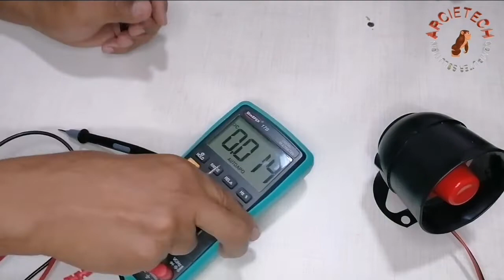SIREN HORN Repair & Test To 12V Adaptor..